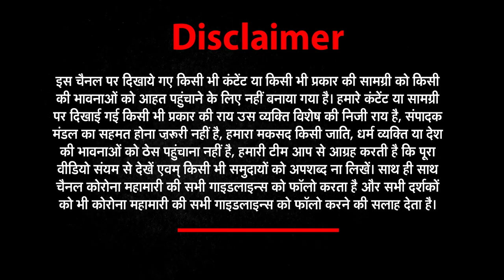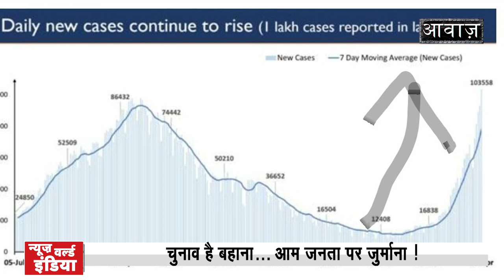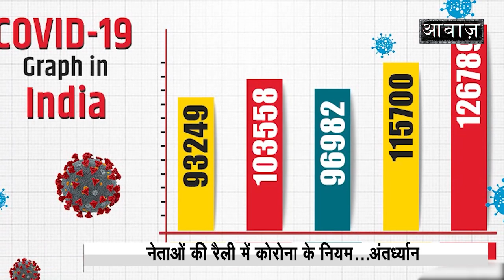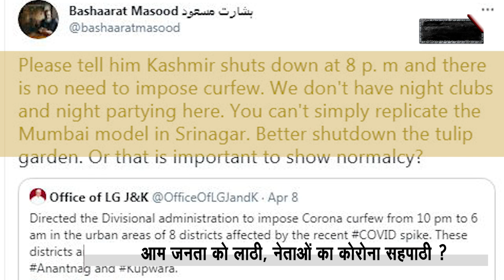India Covid-19 spike and Election Rallies - Are political parties misleading people? । Aawaz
About This Video ► हम आपको बताएं कि दरअसल देश में चल क्या रहा है। क्रिकेटर के लिए क्रिकेट चल रहा है, फिल्म स्टार के लिए शूटिंग चल रही है, पॉलिटिशियन के लिए इलेक्शन कैम्पेनिंग और आम आदमी पर पुलिस की लाठी चल रही है। देश के कुछ हिस्सों में मास्क और दो गज की दूरी बेहद जरुरी है, वहीं इलेक्शन वाली जगहों पर नारेबाजी और भीड़ जुटाना उससे भी ज्यादा जरुरी है।

Covid 19 Second Wave and Election Rallies - Are political parties misleading people of our nation?, India Covid-19 spike: "The truth of the matter is we have no idea how bad the situation is", Campaigning On In Full Swing Amid Massive Covid Spike